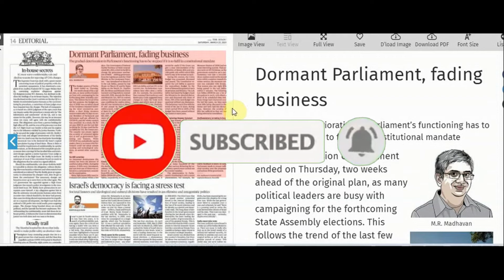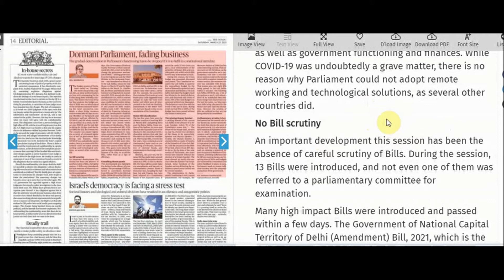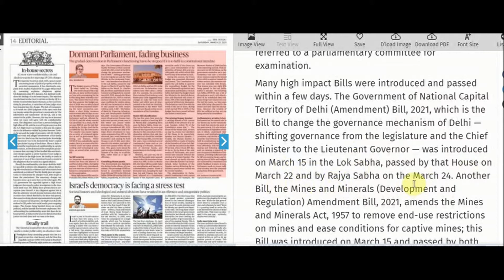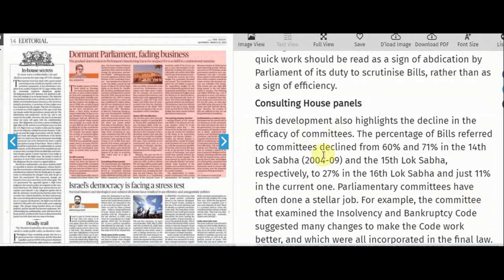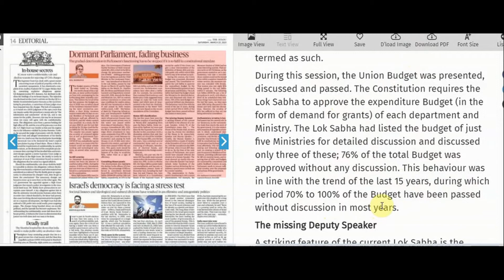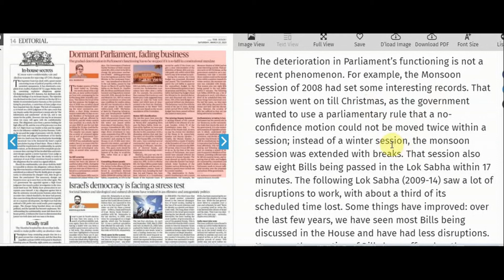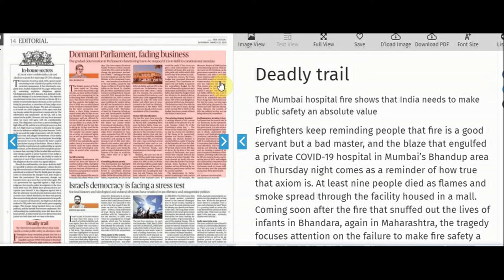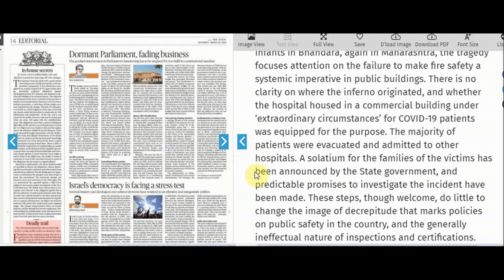Current Affairs 2021 || MINING E BOOKS || HINDI VERSION